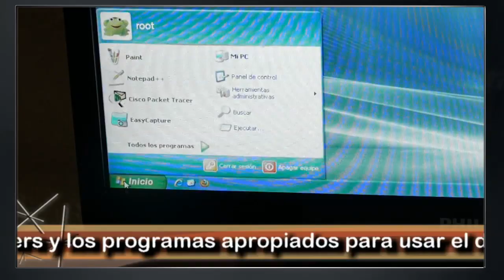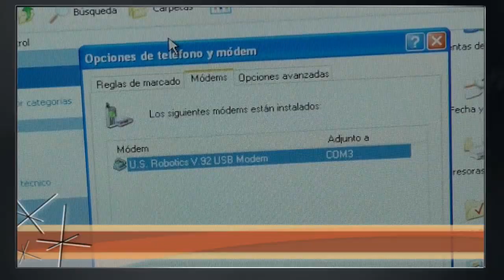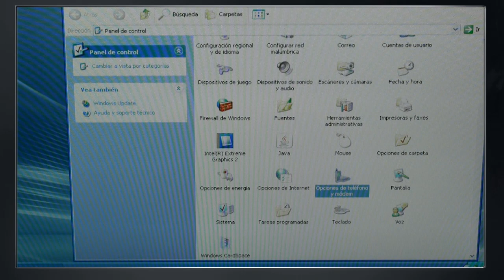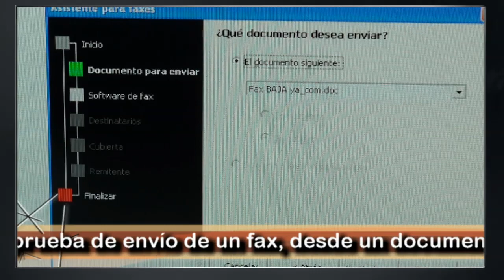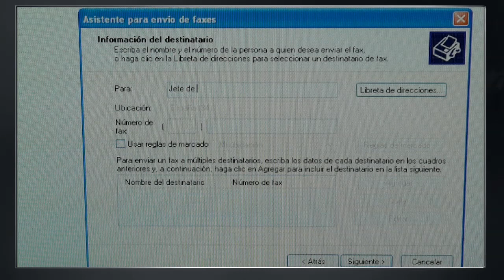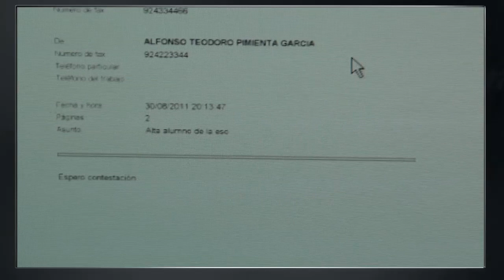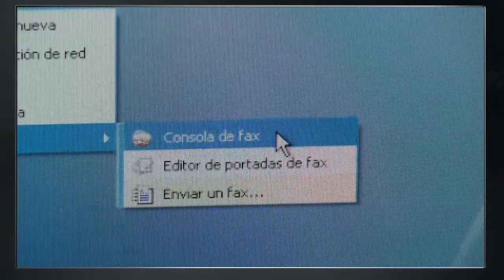Instalar un modem / fax USB URSobotic 56k. Parte 2 de 3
Procedimiento para instalar un modem / fax por USB de la marca USRobotic de 56K. Configuración y envío de un fax.